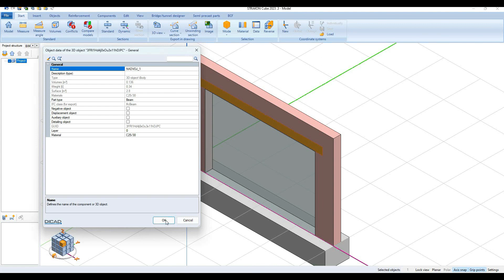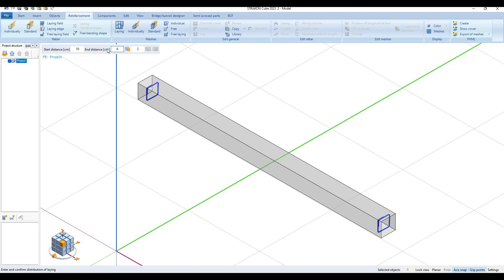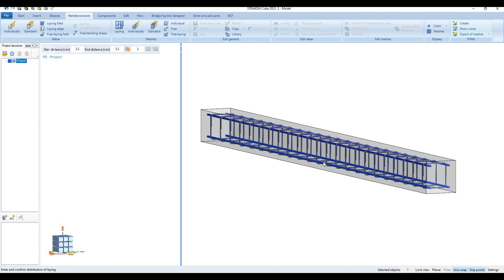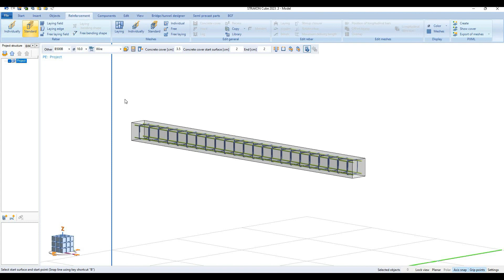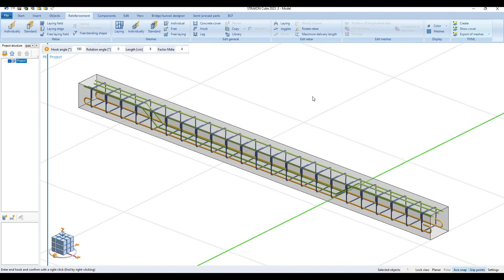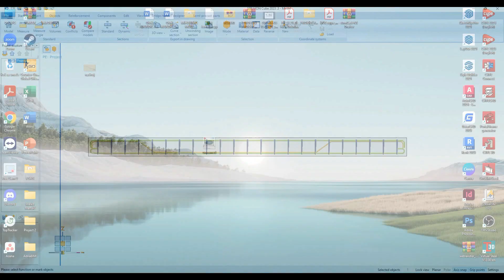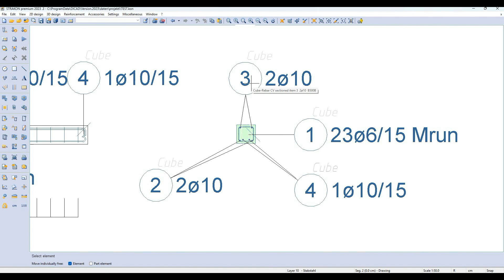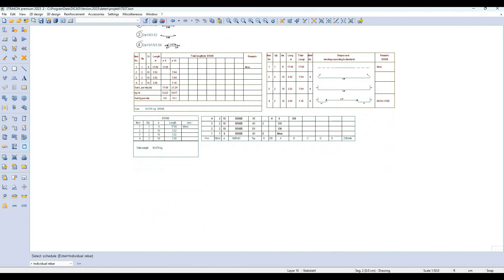STRAKON 2023 - Tutorial 6: Armiranje nadvoja